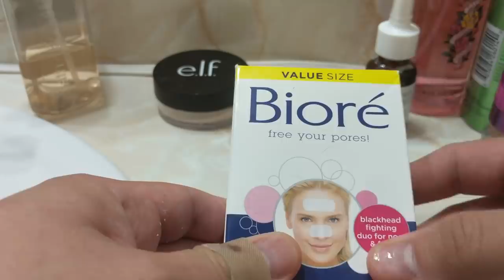BIORE STRIPS vs PSORIASIS FLAKES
Seeing if the Biore pads/strips will work as not intended.

🥥 Favorite Moisturizers?

There are many types of psoriasis:
plaque
guttate
inverse
pustular
erythrodermic
psoriatic arthritis